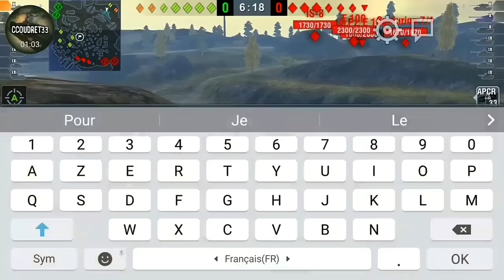Obj.140 - 6200 Dmg - 1 vs 3 // ccoudret33